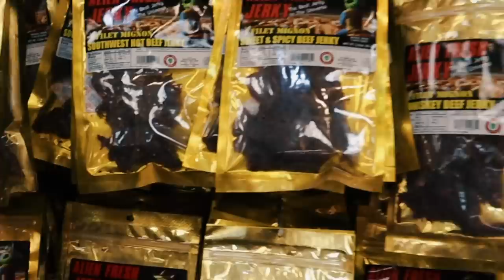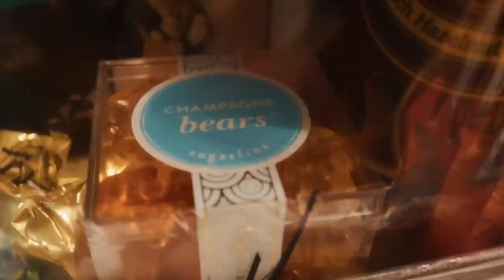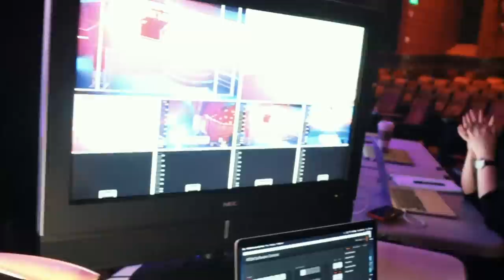OPENING NIGHT at my Las Vegas Residency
SPECIAL THANKS TO:
Jason Nelken for Vlogging
Casey Kathleen for editing